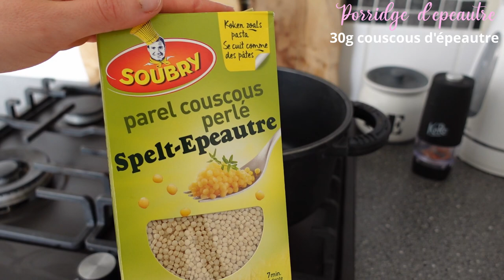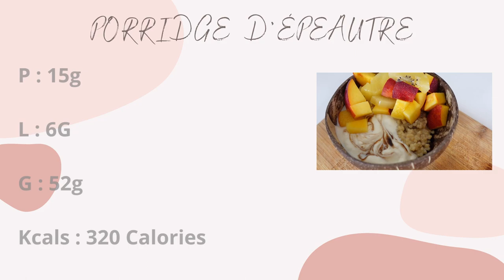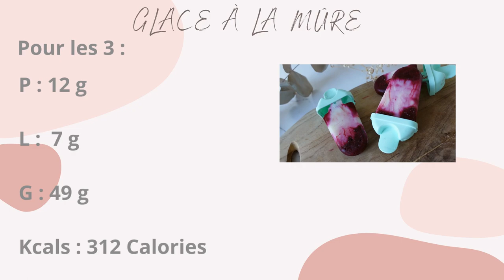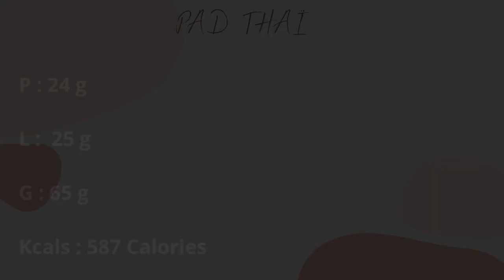Recettes de saison/Aout #5 petit budget et healthy.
Aujourd'hui je te propose qu'on passe à une journée dans mon assiette ensemble avec des recettes de saison.
Il y à déjà eu pas mal d'édition je t'invite à aller les voir si tu souhaites encore plus d'idée recettes :)